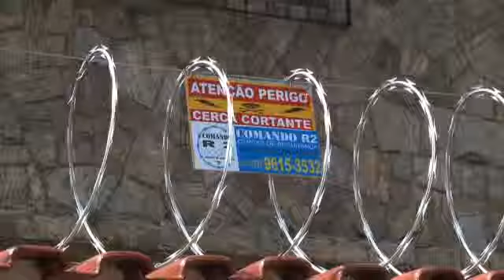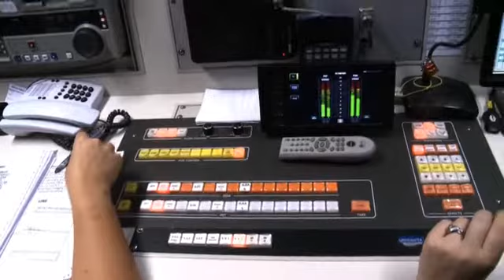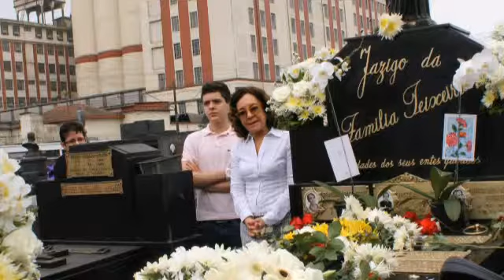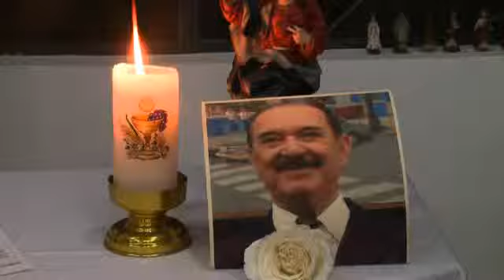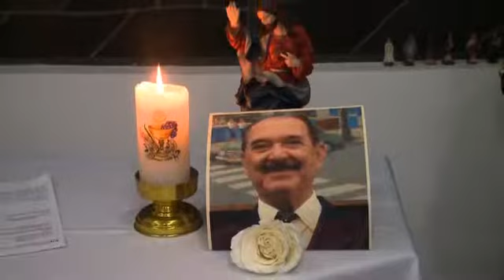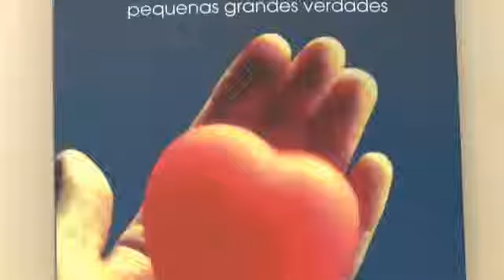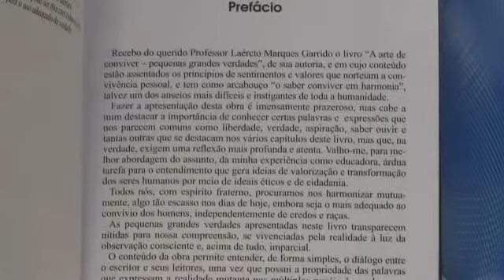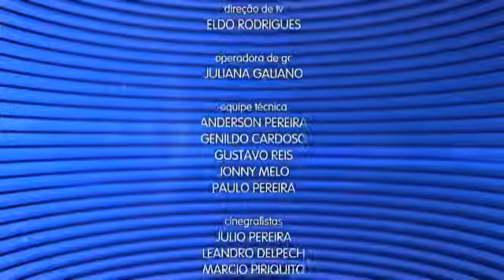Caderno Regional 10/09/2013